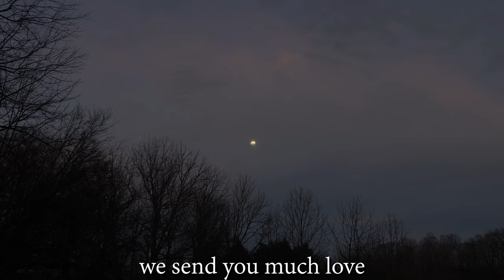music and Healing by the waterfall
Hi! I am Idajeanne, I live alone on my farm in Tennessee, with many beautiful animals. I find inspiration in life with my animals, the wildlife and the gorgeous nature here. I am a musician, a songwriter, I love filming and making real life videos. I hope you will join in and enjoy my journey!

The music in nature is my favorite, rescuing Dexter from the rafters and thank you to Mark Clark for Harriets CBD oil! I find much inspiration in my farm life, and the nature around me here.

I have found some beautiful peace within some daily life moments after having some challenges to find my way through. I hope that you are finding peaceful moments in your daily life as well!

There are so many different types of activities I can find myself in and I have had a nice time putting several together to show you how I am finding those peaceful moments, to recharge, do some self care, and be with nature for some healing time!

I wish you a very peaceful and productive week and I do hope this brings you some positive vibes! I am sending hugs to you!

little Idas farm
Burns, TN
37029